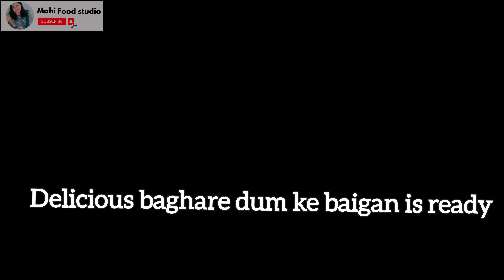7 Days Dinner Menu by Mahi food studio, Traditional Recipes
Complete Dawat Menu BUDGET FRIENDLY by Mahi food studio
bachelor chicken
Dehati chicken
Hyderabadi dum ke baghare Baigan
Bihari mutton keema
Shahi korma
restaurant style fried rice
matar pulao

eid dinner
eid lunch
eid dawat
eid party
eid special
eid recipes
easy eid recipes
Mahi food studio
desserts
eid desserts
biryani
pulao
kheer
firni
trifle
snacks
chaat
chana chaat
kabab
kebab
Turkish Adana Kebab
Turkish chicken kebab
tikka
karahi
chicken karahi
mutton karahi
mutton korma
halwa
zarda
gulab jamun
rus malai
adana kebab
kebab recipes
cake
dawat recipes
10 minutes desserts
sgami kabab
sheer khurma
burfi
kofta
panjiri
kabsa